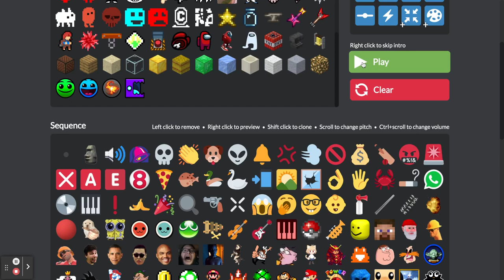The Sound of All Emojis At Once...